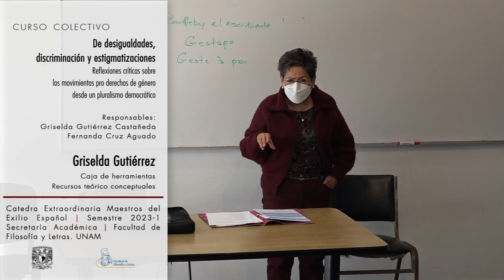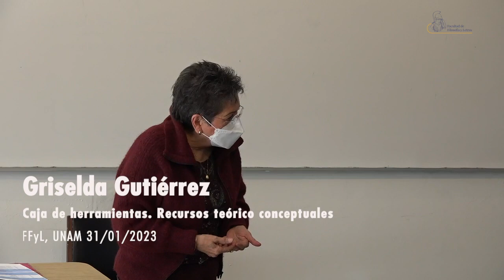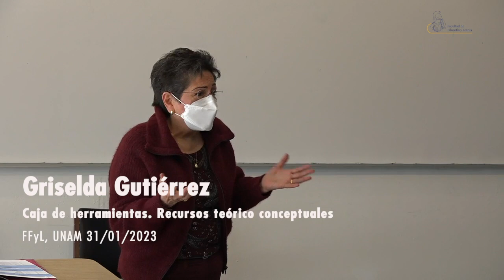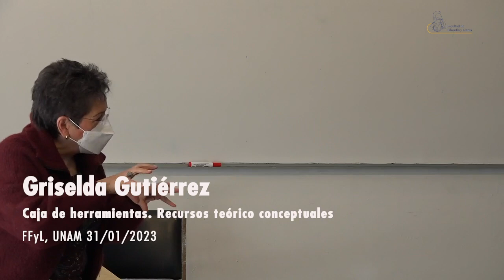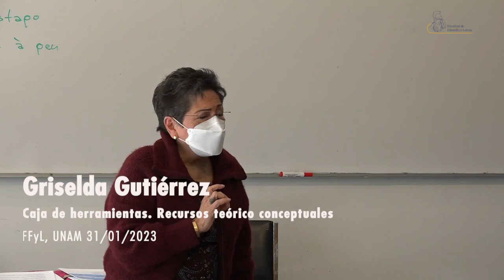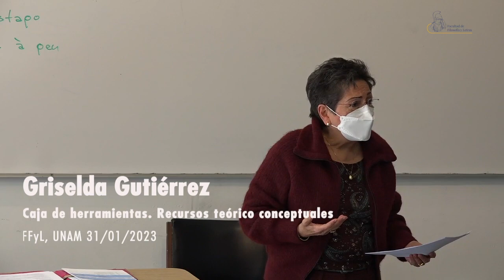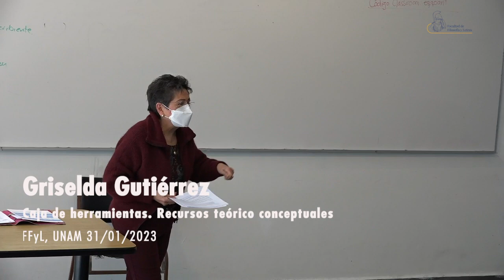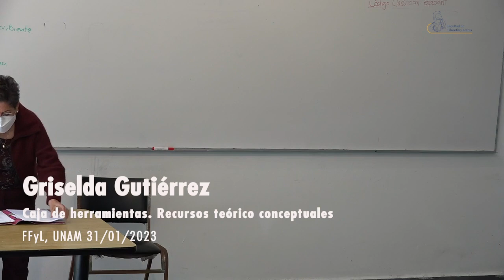Caja de herramientas teórico conceptuales. Griselda Gutiérrez Castañeda 31/01/23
Caja de herramientas. Recursos teórico conceptuales
Griselda Gutiérrez Castañeda – UNAM
31 enero de 2023

Semestre 2023-2
Curso colectivo.

02

Tolerancia/intolerancia, sus distintas acepciones. Dora Elvira García. 07/02/23

Tolerancia/intolerancia, sus distintas acepciones
Dora Elvira García
07 de febrero de 2023

Semestre 2023-2
Curso colectivo.